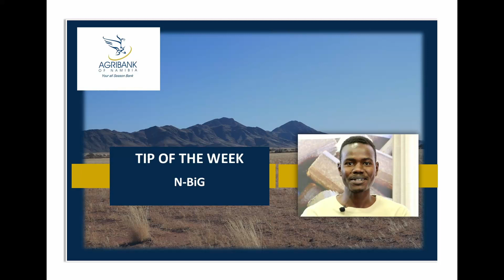Tip of the week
A tip about a Feed Formulation App.